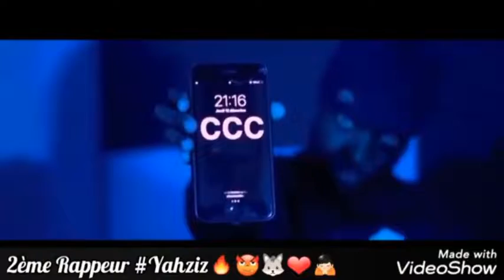💯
Bonjour bienvenue sur ma chaîne je réalise des vidéos sur GTA V Online ou tout autres jeux vidéos selon mon envie des montages ext pour vous faire partager mes délires,ma façon de jouer et des sons à découvrir pour les fan de Rap :)

Joueur Basique ♡ ;)

I'm Basique player🔥 I dont play for the ratio or my life Lzz 🖕🏾I play just for train,fun and be better than ever 🤷‍♂️😈💯🐺

Pour plus d'info sur moi et ma chaine voila tout ceux qui vous faut pour me suivre un max ;)

➡️ Mon Instagram 💯🐺❤🏴‍☠️

Jason57b

➡️ Mon Snapchat 💯🐺❤🏴‍☠️

Jbour578

➡️ Mon PSN 💯🐺❤🏴‍☠️

XxDiabloRed18xX

Vos Avis Dans les commentaires (Positif ou négatif) :)